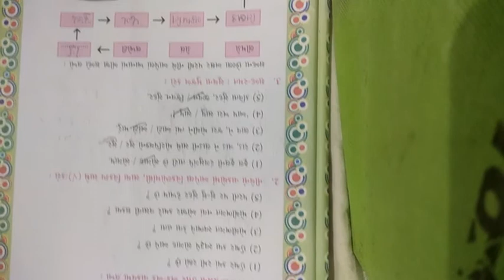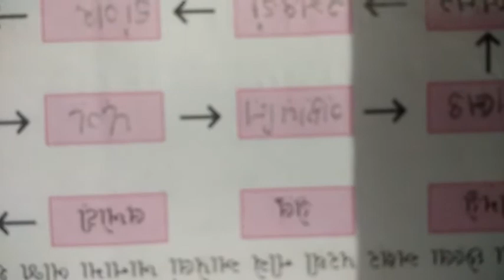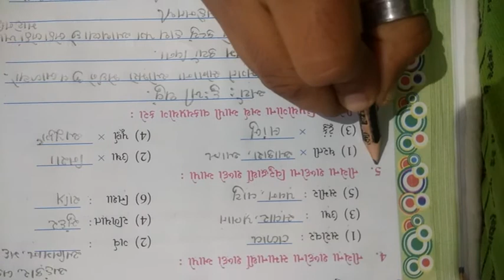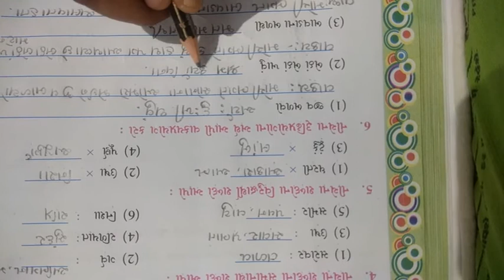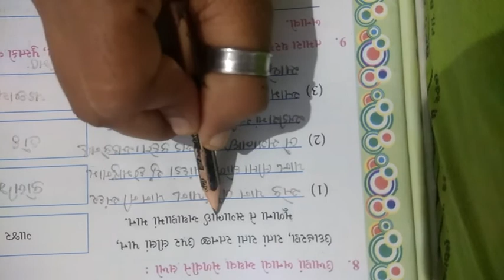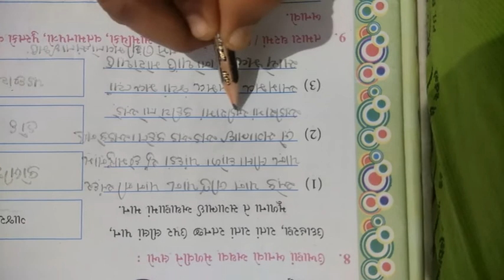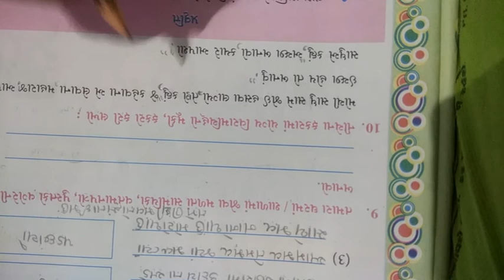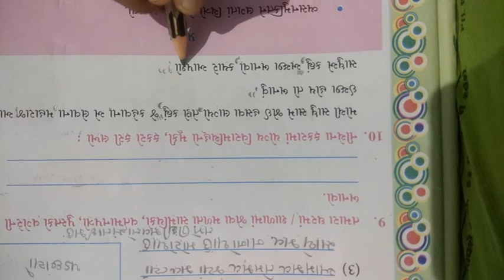NKJ Std 5 punravatarn 1 gujarati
BEENABEN